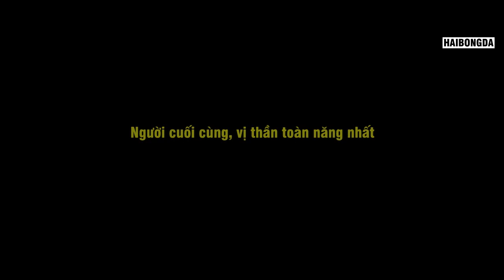Những cầu thủ CHÂN GỖ nhất thế giới =))) ► Hà Đức Chinh chưa là gì :))